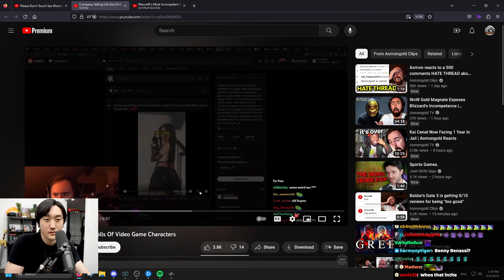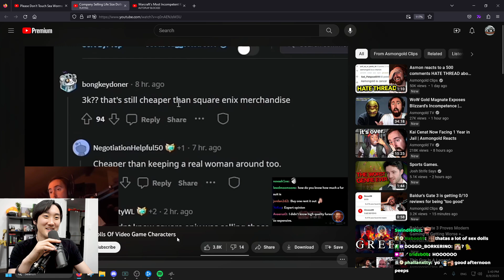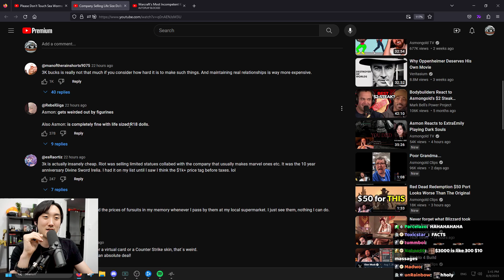LIFE SIZE DOLLS OF VIDEO GAME CHARACTERS